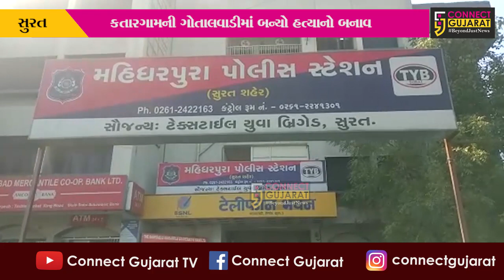સુરત : સામાન્ય બોલાચાલીમાં 15થી વધુ વખત છરીના ઘા ઝીંકી મિત્રએ જ કરી મિત્રની હત્યા..!